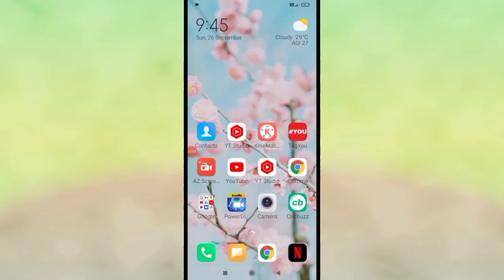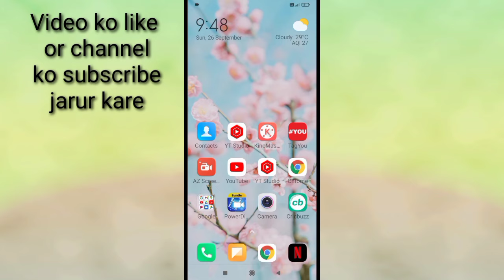call apne aap Recording ho raha raha hai kaise band kare।। call Automatic Record problem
is video me call apne aap Recording hone ke problem ko slove karne ke bare me bataya gaya hai